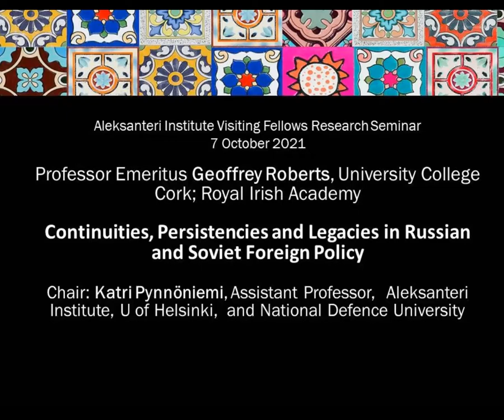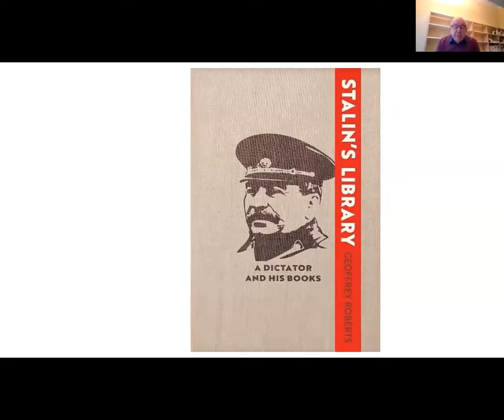Geoffrey Roberts: "Continuities, Persistencies and Legacies in Russian and Soviet Foreign Policy"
Aleksanteri Institute Visiting Fellows Research Seminar on October 7th, 2021.